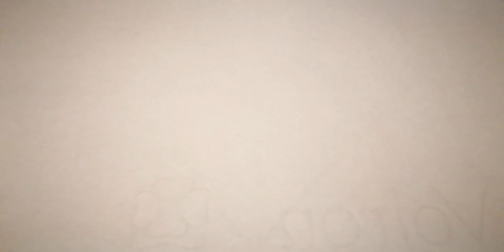Information importante 🚨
À regarder en urgence !!! 🚨